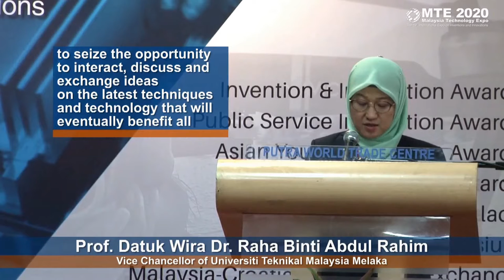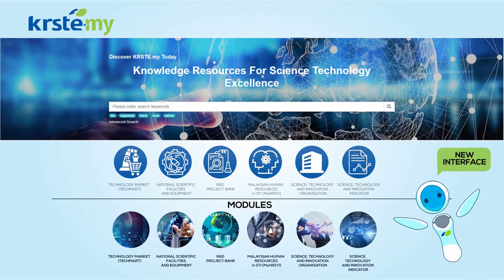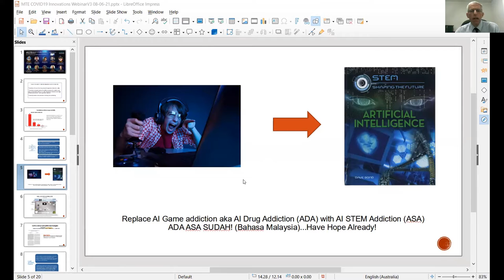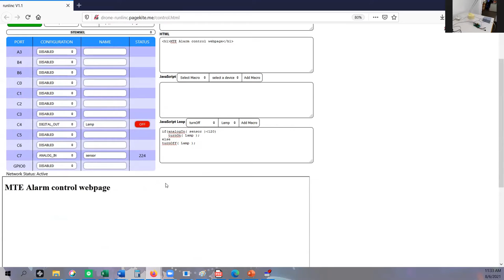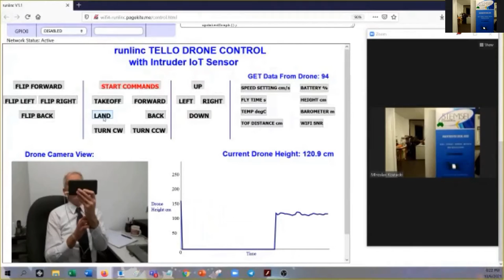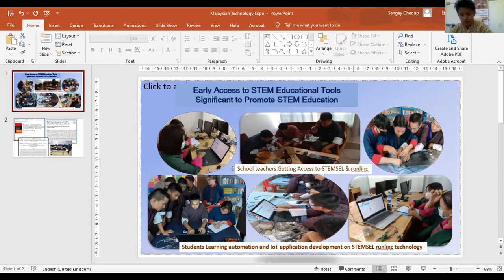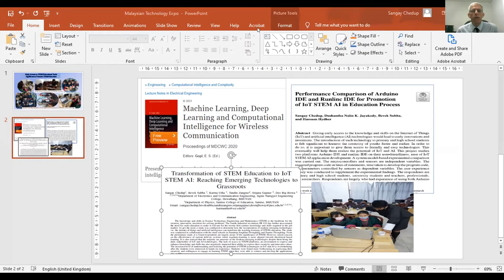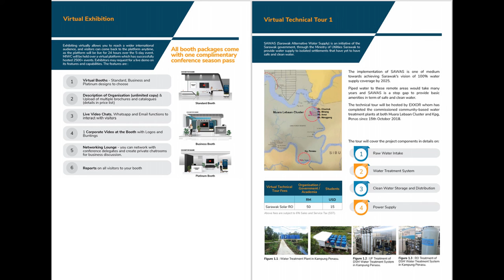MTE 2021 Covid-19 : Ignite STEM Interest to combat COVID19 AI Games Addiction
Knowledge Sharing Session:

Webinar and Demonstration by STEMSEL Foundation Inc. Australia on IOT and AI Runlic Drone Programme

Title: Ignite STEM Interest to combat COVID19 AI

Games Addiction

Presented by:
Mr. Miroslav Kostecki (Miro) - Chief Technical Officer of STEMSEL Foundation Inc. focusing on AI
Social Business Startups

Mr. Peng Choo - Director of STEMSEL Foundation
Inc